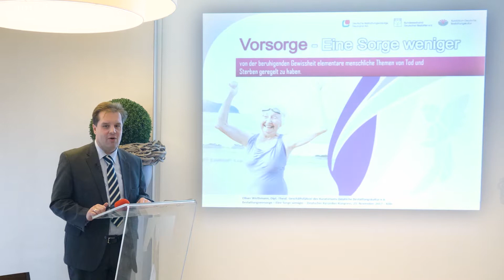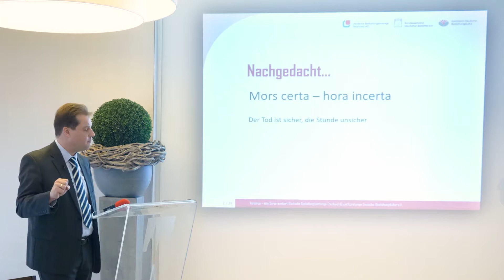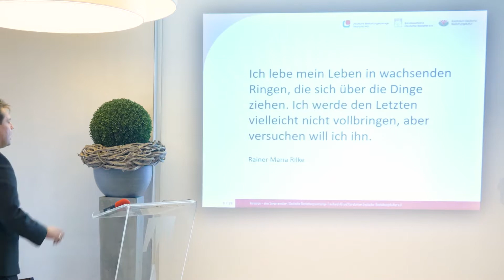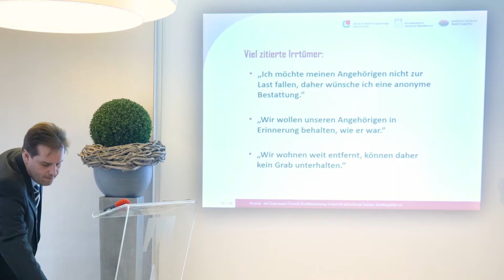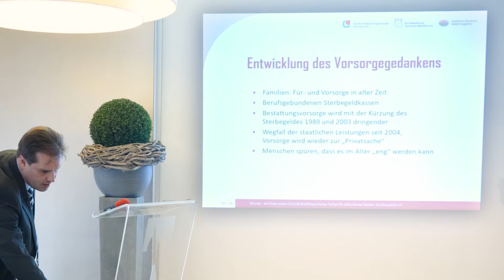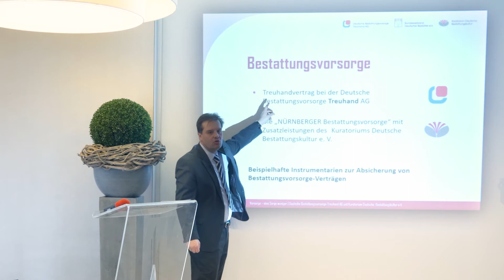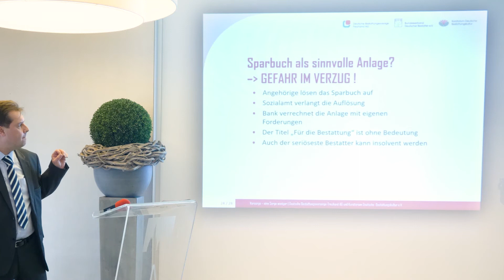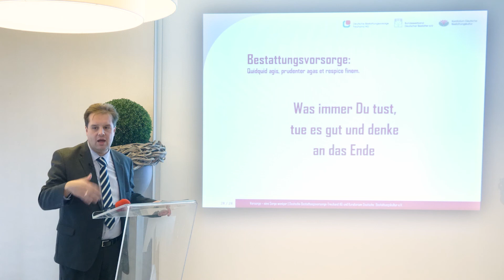Oliver Wirthmann: "Bestattungsvorsorge - eine Sorge weniger"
Welche Dinge muss ich bei der Bestattungsvorsorge für Kryonik beachten?
Vortrag von Oliver Wirthmann im Rahmen einer Informationsveranstaltung der Deutschen Gesellschaft für Angewandte Biostase e.V. (DGAB) am 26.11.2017 in Köln